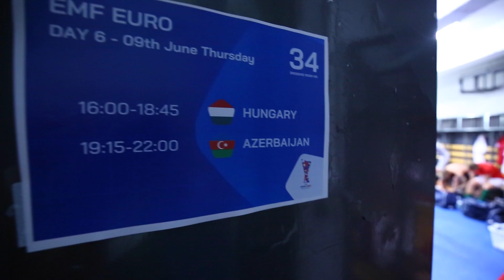6. nap Magyarország - Kazahsztán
A Minifoci válogatott nyolcaddöntős mérkőzése Kazahsztán ellen valamint Suscsák Máté értékelése meccsről